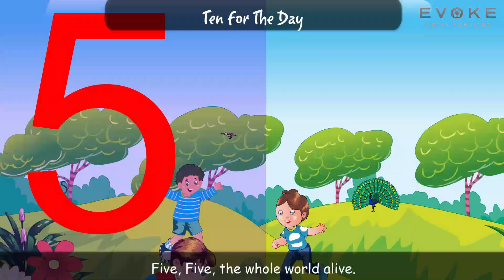TEN FOR THE DAY | KIDS POEM | ENGLISH